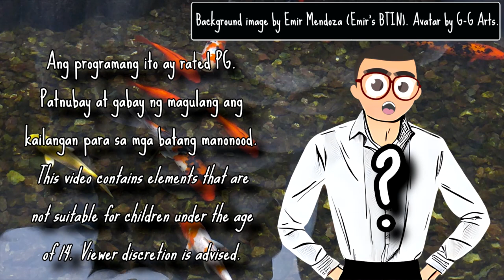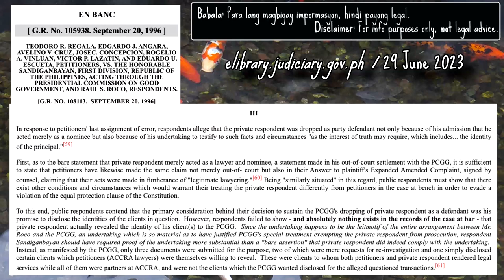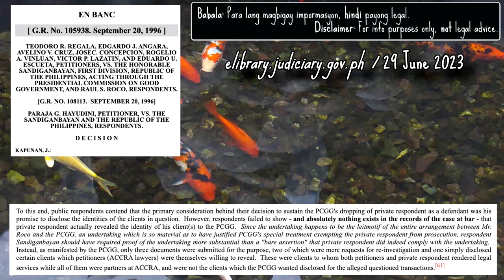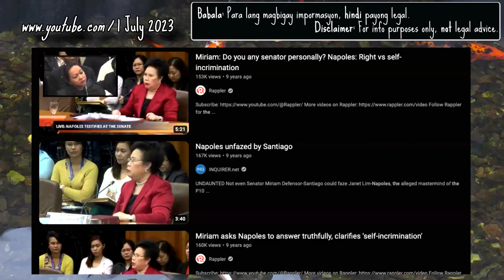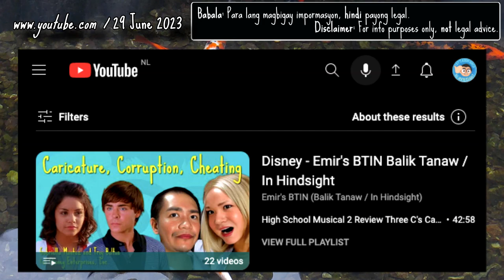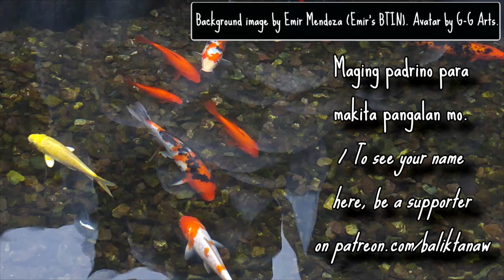Walang Lamangan? - BTINserye: Law Firm, Nakalusot sa Korapsyon? Part 14 - Emir's BTIN